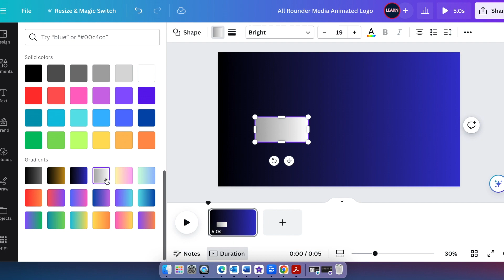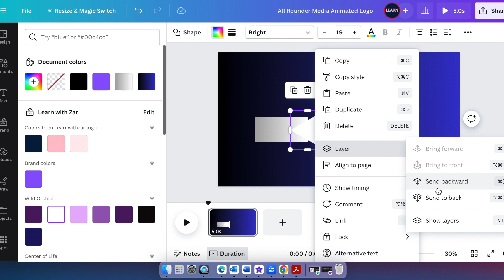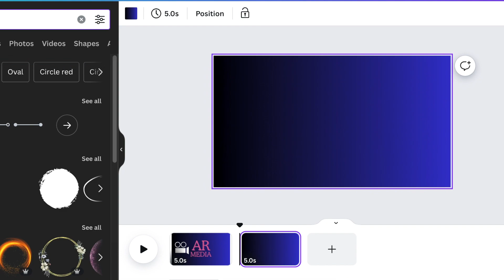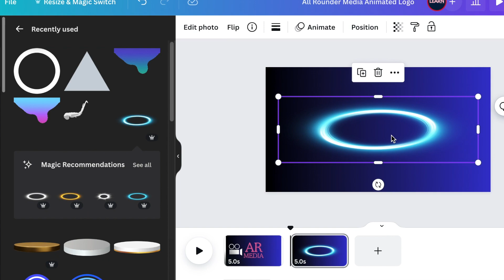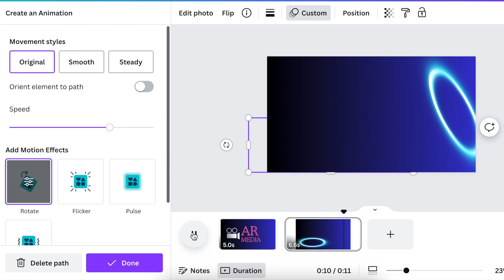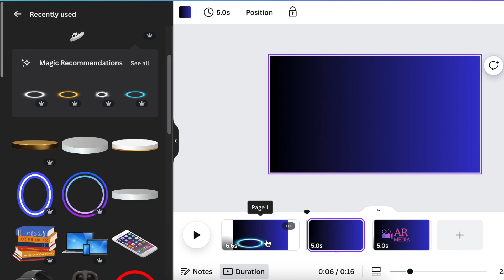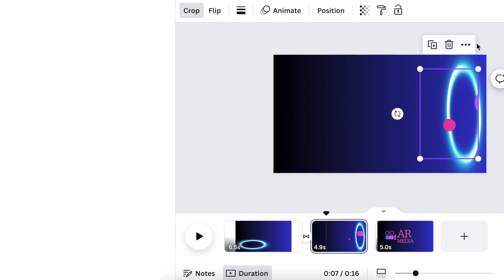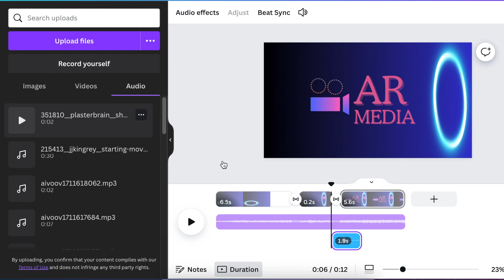Animated Flying Blob WhatsApp TV Logo - Canva Tutorial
In this video, we create an animated logo using Canva and cool effects for Oye @user-ro5df2of5b

Timestamp:
00:00 Intro
00:17 Open a Blank Video Canvas
00:23 Change the background color and add a rectangle
00:31 Create Camera Icon
02:18 Add Text
02:59 Add Podium & animate
05:24 Use Dissolve Transition between pages
06:09 Add Blob

✅ To access our Canva Course for Creatives on Udemy - CODE UDEMYSPECIAL